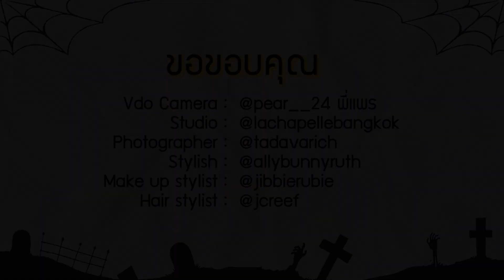SPECIAL I เรื่องเล่นๆเราจริงจัง Halloween ปีนี้หมาก - คิม ขอเป็น MARKKIM FAMILY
Halloween ปีนี้หมากและคิมจะพาไปดูเบื้องหลังการถ่ายภาพ Halloween ใน Concept Addams Family จะเป็นยังไงมาดูไปพร้อมกัน….ยินดีตอนรับเข้าสู่ MARKIM FAMILY

ทาง YouTube : Landmark
Ingstargram : Landmark_0fficial
Twiter : Landmark